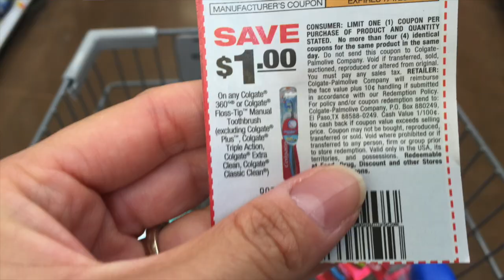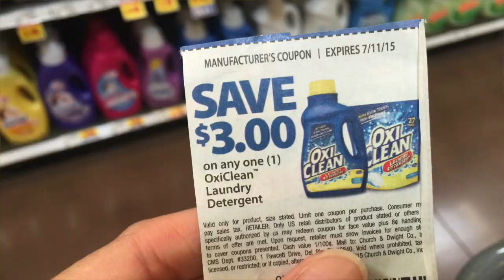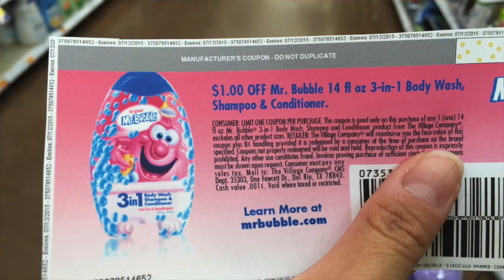Mi Compra de Albertsons y Kroger | CuponesParaComida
Estas son algunas compras  que pueden hacer en Kroger y Albertson's.

Ofertas que salen en el video:

Kroger: Colgate Enamel Health 360 Toothbrush a $.19 [Termina: 6/23/15]
Kroger: OxiClean Liquid Laundry Detergent 38 Loads a $.99 *reg $7.49* [Termina: 6/23/15]
Kroger : Gratis! Playtex Sport Liners 54 ct * reg $4.19 * (exp 6/23)
Kroger : Downy Fabric Softener a $1.99 *reg $4.49* (valido 6/10-6/23)
Kroger : Glad Ware Food Storage Containers a $0.50 (valido 6/10-6/23)
Kroger : Palmolive Dish Soap a $1.29 (Termina 6/23/15)
Kroger : Mr Bubble 3in1 Body Wash Shampoo & Conditioner a $0.49 (Termina 6/23/15)
Albertson’s : Fiora Bath Tissue a $2.44 * Reg $6.99 * (exp 6/16)
Albertson’s : Hefty Foam Plates a $0.49 (exp 6/16)
Albertson’s : Nabisco Oreo Cookies a $1.61 (exp 6/16)